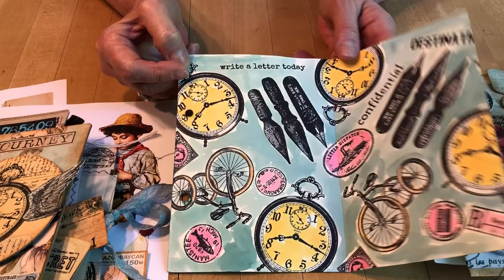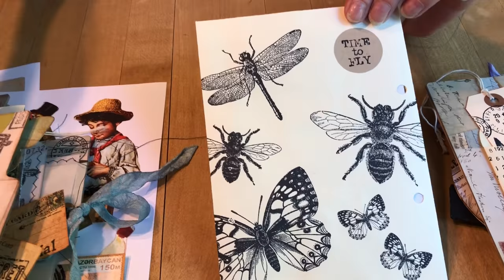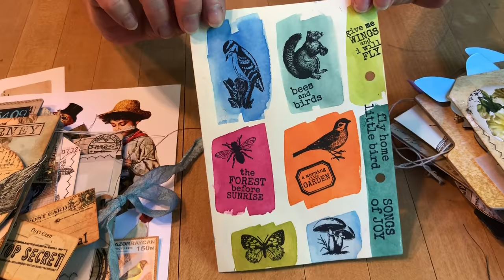Make Mail Art Book Kit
The Make Mail Art Book Kit includes 5 chipboard pages 2 hole punched that are 4" x 6" - 2 of the pages have tabs, 8  5" x 7" papers from your favorite designers - Tim Holtz, Simple Stories, Bo Bunny, Prima Marketing, KaiserCraft, American Crafts, plus more.  One exclusive  Paper Art Kit that includes 1 large stitched pocket tag, 1 stitched vellum pocket envelope, 2 book marks, assorted fold over cards and envelopes, teeney envelopes and tags, small envelopes and tags, 2 paper butterflies, 2 paper birds, 1 chipboard circle with paper, 1 chipboard cottage with paper, 2 book rings, and last but not least - vintage postage stamps from around the world! 1 6" x 6" Mail Art Stencil, 12 beautiful collage sheets and 1 exclusive engraved wood kit that includes engraved post marks and engraved MAIL ART wood letters.

The book kit does not include written directions, rubber stamps, glues, inks, or ink pads.